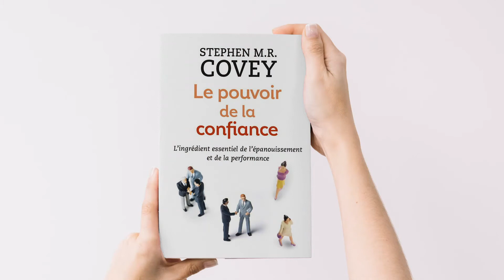L'économie de la confiance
Quand on vous fait confiance, tout va bien et se déroule rapidement. Toutefois, quand la méfiance est au rendez-vous les projets se réalisent plus difficilement et surtout, ils coûtent plus cher. C’est cela l’économie de la confiance et dans cette vidéo je vous démontre son application avec les exemples de Sam et Jean, deux entrepreneurs en construction. La confiance est un ingrédient clé que vous devez maîtriser et cette vidéo vous donnera d’excellentes idées pour y arriver.